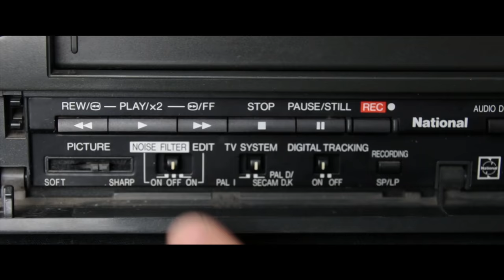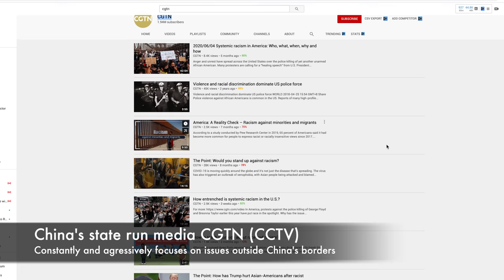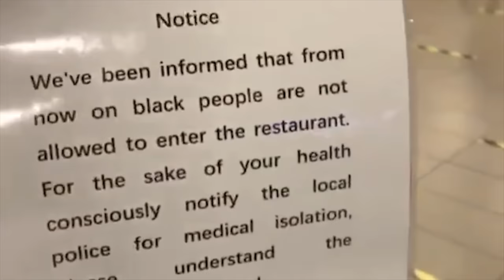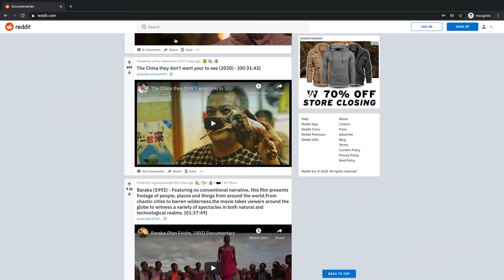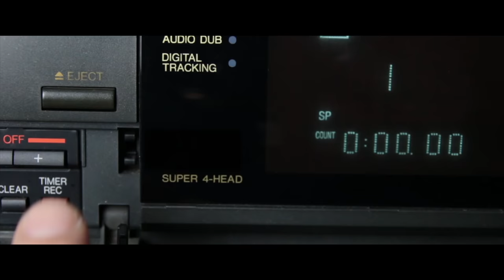China's Keyboard warriors HATE this man!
You have been affected by China's invisible army and you probably haven't even noticed!

DOCUMENTARY LINKS:
Conquering Southern China:

 moving to china adv china